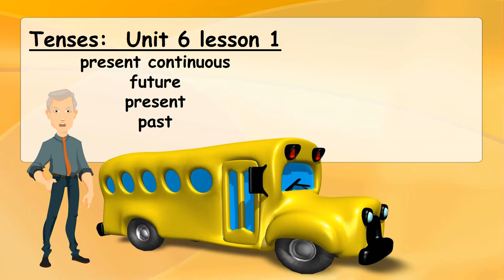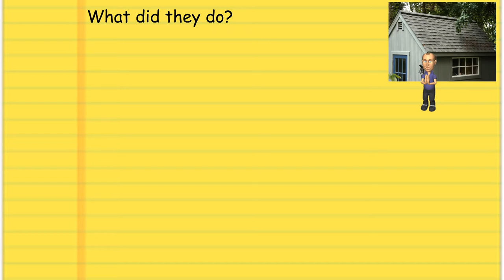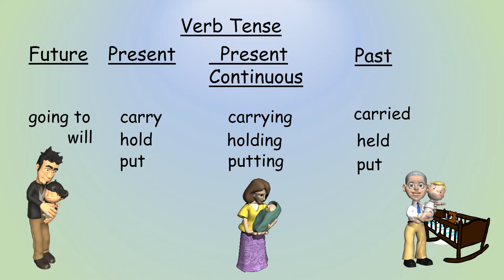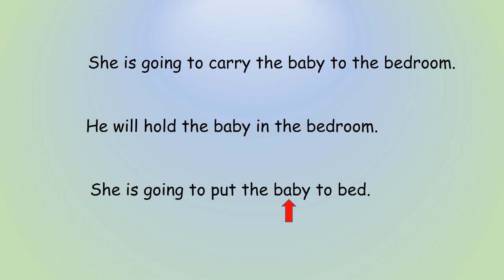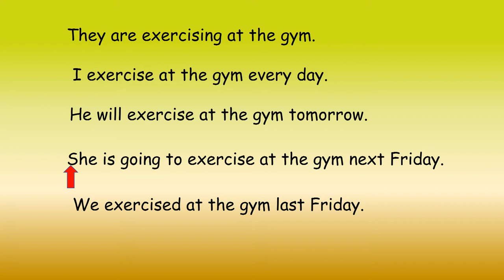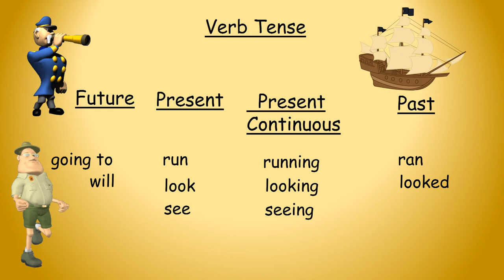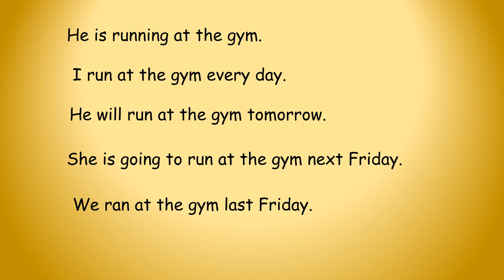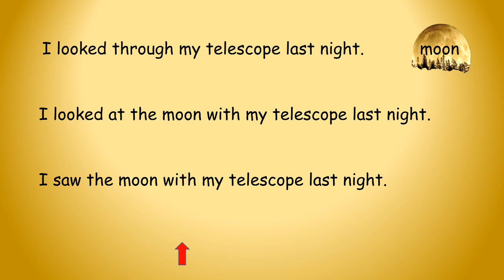Basic English Class Unit 6 Lesson 1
This Unit 6 lesson 1 in a beginning ESL class that I teach at a community college. It teaches reading, writing, listening and speaking skills in English.